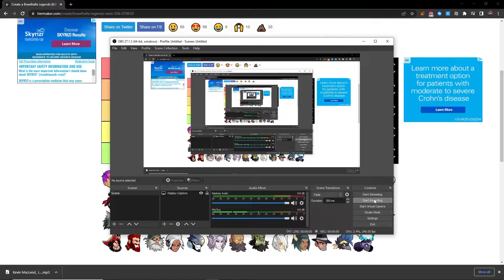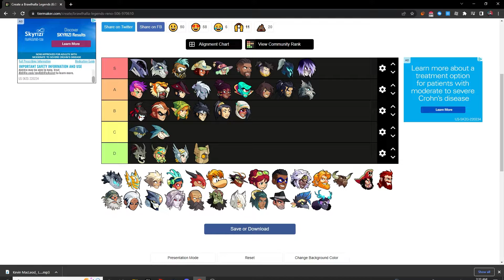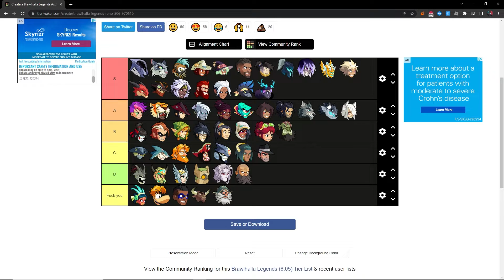ranking all the brawlhalla legends based on how cool i think they are then playing queen nai